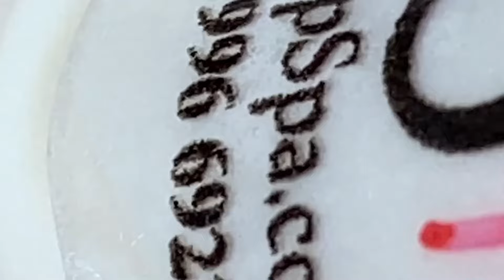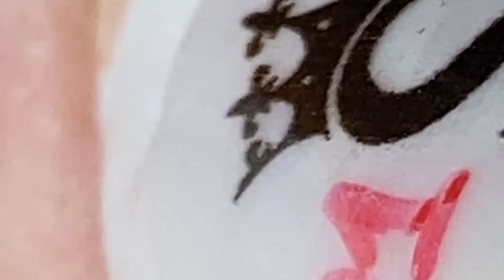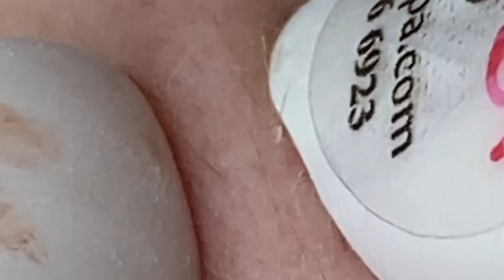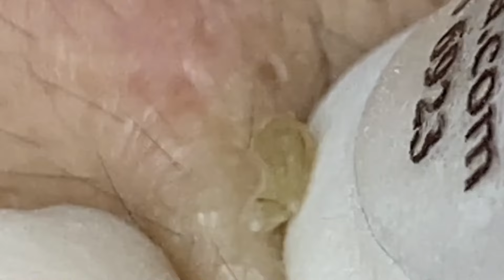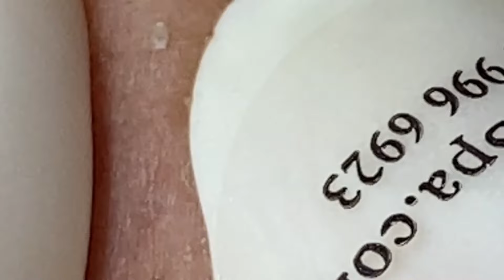𝐒𝐚𝐭𝐢𝐬𝐟𝐲𝐢𝐧𝐠 𝐑𝐞𝐥𝐚𝐱𝐢𝐧𝐠 𝐖𝐢𝐭𝐡 𝐒𝐩𝐚 #1564